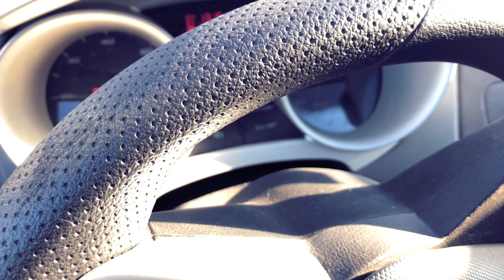Ambeo Headset? Vaut-il son prix ?